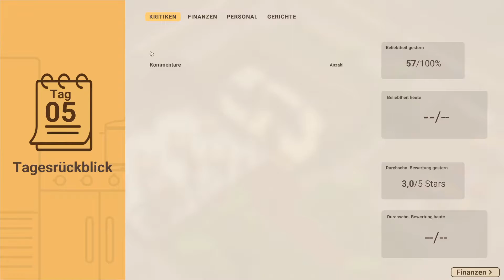RECIPE FOR DISASTER [008] - Neonnerd - Deutsch - Let's Play Recipe for Disaster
Willkommen zu Recipe for Disaster!